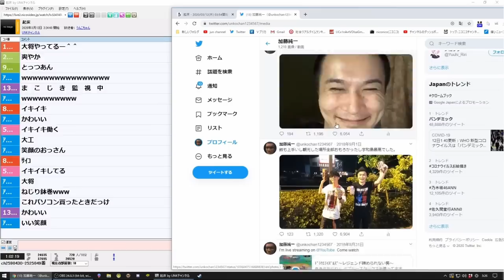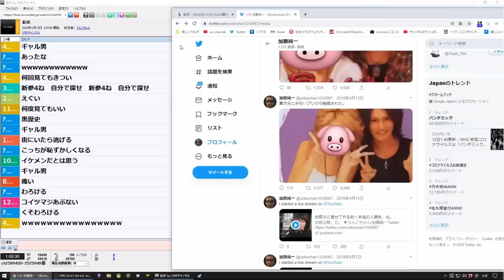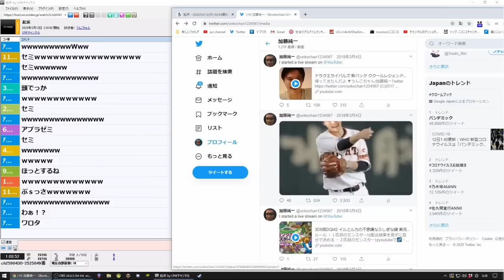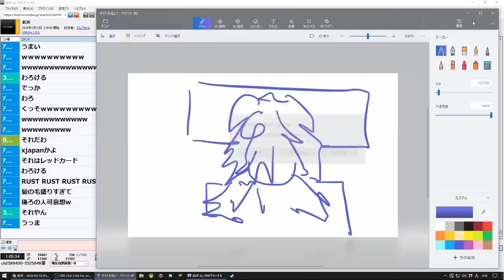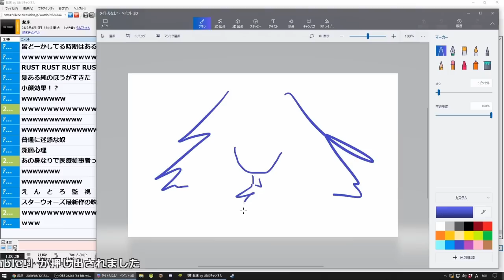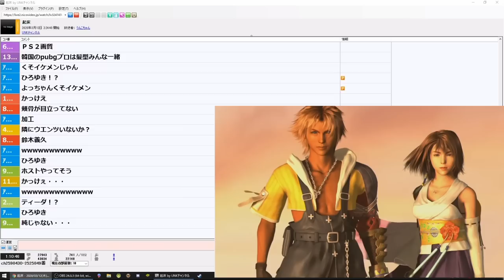ギャル男時代の加藤純一を見返す加藤純一【2020/03/12】